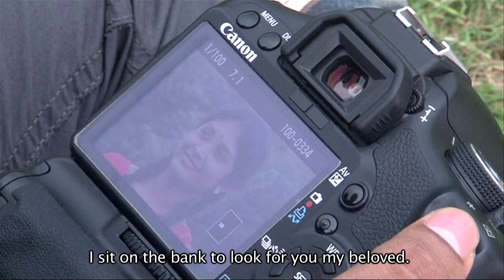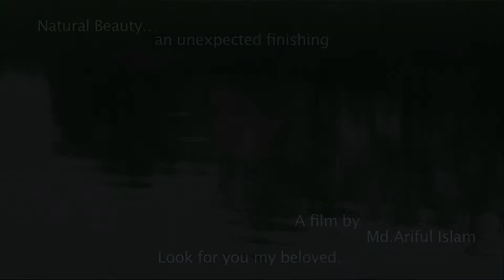Song- sondojer rupkhani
Short film: Natural Beauty…an unexpected finishing
Direction: Md.Ariful Islam
Lyric: Md.Ariful Islam
Voice: Kartik Baul
edit: Bakhtiar Khilje
voice recording: Rafiq